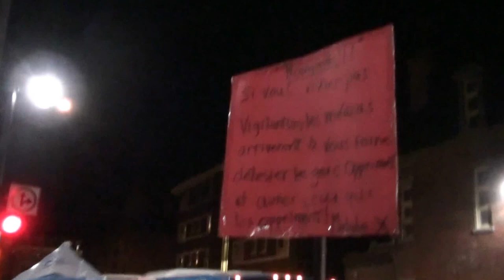Grève Étudiantes Québec Student Strike 17-05-2012 (3)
En face la déclaration du gouvernement d'état policier
In protest of the government declaration for a police state